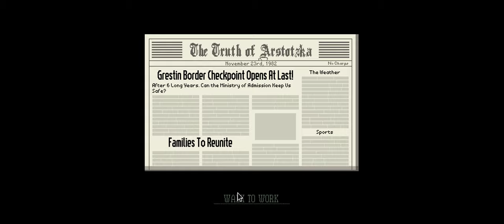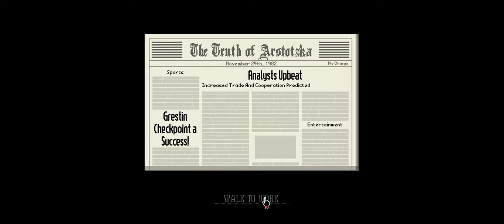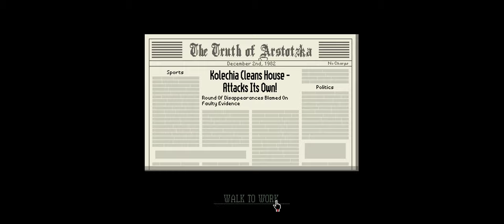Papers, Please | Aniq Tries | My son is sick